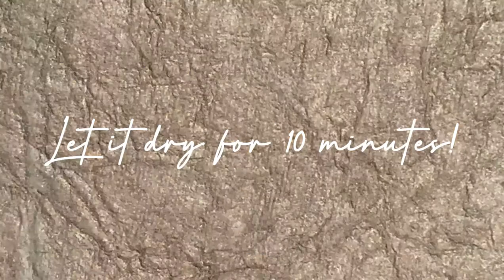DIY Leopard print nail art! | ThePixxieeco.